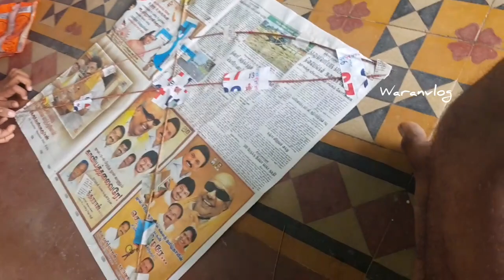Enga ooru sembanuru| Pattam vidalam |Lockdown alaparaigal | WARAN VLOG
Welcome to waranvlog

please watch our fun filled Pattam video

If u feel bored in this lockdown, pattam senju vidunga happy ah irunga..

My ultimate extremity of life is to enjoy and make myself happy.
Everyone in this world has the commonality of one thing that is LOVE..
I can give my 100% love to all. Always

❤Spread love
❤Spread positivity
❤spread humanity